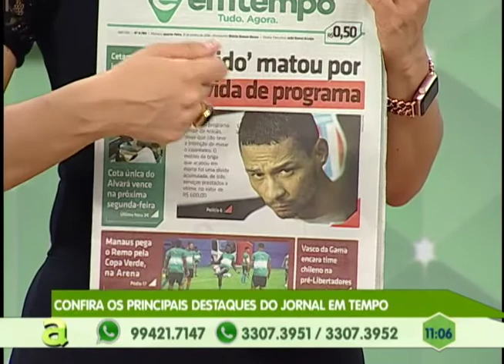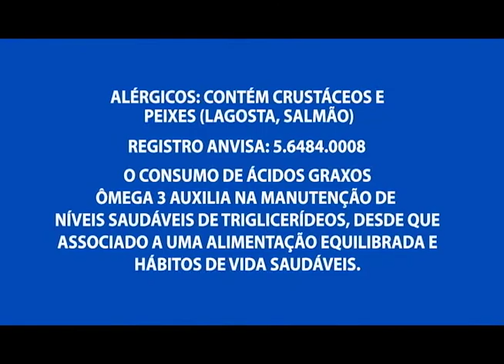Bairro da Paz: Homens armados assaltam mercadinho e levam 25 mil reais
01º BLOCO AGORA 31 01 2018 - Bairro da Paz: Homens armados assaltam mercadinho e levam 25 mil reais